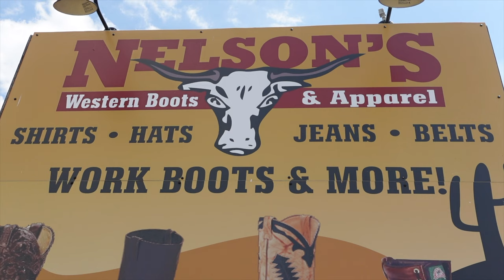WESTERN TACK HAUL | VLOG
DESCRIPTION: We are taking a mini road trip to get Julia a very special birthday gift. Plus, we visit with life sized transformers, dinosaurs, dragons and a pirate ship!

IT IS COMPLETELY FREE FOR YOU AND MAKES A HUGE DIFFERENCE FOR US! Every single minute of our videos that is watched is counted and it makes a HUGE difference to YouTube! By WATCHING OUR VIDEOS, hitting SUBSCRIBE, the LIKE BUTTON, and NOTIFICATION BELL, as well as dropping us a comment down below, it will ensure you are kept up to date on all the new content we are uploading and tells YouTube you are enjoying our channel. That means YouTube will put more of our videos out there and allows us to bring more content your way, as well as to new viewers! So tell all your friends and family about us and keep sharing our journey with us by checking out our other videos! Thanks for joining us on this crazy adventure, for all your love, support and encouragement.  We have the BEST VIEWERS and wouldn't be here without YOU!

ABOUT US:
We moved from the city to the country 2 years ago, right before the Covid lockdown.  So much has happened in that time.  We now have 6 horses (including a newborn foal and Johnny, AKA Duke, from Day by Day Vlogs), chickens, baby chicks, guinea fowl, handsome roosters, adorable bunnies, hilarious goats, a livestock guardian puppy and 2 house dogs that are adjusting to country living (one more successfully than the other).  We have undertaken many renovations (both inside and outside), love sharing tips/ tricks/ hacks, trying to repurpose items or do things on a budget, and are always looking for the next DIY project.  We started taking videos for family and friends to keep them updated on our journey as we navigate trading in city life for life on the farm... and decided others may be interested as well.  So here we are on YouTube, and learning the in's and out's slowly but surely.

If you or someone you know is interested in Horses, Goats, Bunnies, Chicken & Guinea Fowl, Livestock Guardian Dogs, DIY Projects, Before and After Home/ Garden/ Barn Makeovers, Tips/ Tricks/ Hacks, Country Living or Life on the Farm, PLEASE SUBSCRIBE, LIKE and hit the NOTIFICATION BELL so you never miss new videos being posted.

TikTok: Barn Boots and Country Roots
Facebook: Barn Boots and Country Roots

RECOMMENDATIONS:

1.  If you are interested in permaculture, food forests, biochar, composting, homesteading, (etc.), check out  @Canadian Permaculture Legacy

2.  If you are interested in vegetable gardening tips, check out  @Gardening in the North

3. Check out our friends and fellow Canadian equestrian vloggers  @DayByDay Vlogs and @Shay Equestrian for additional videos of us, great horse riding content, and following the lives of a family living on a horse farm (Day by Day Vlogs).

4. If you are interested in homesteading, sheep, bees, chickens, LGD's - check out Bear's breeder @c&lfarmgate.